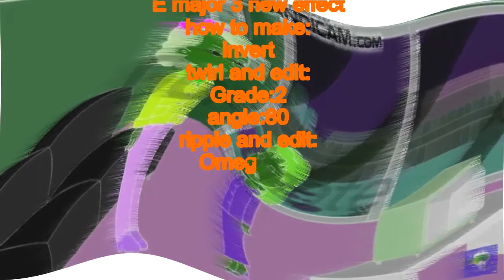Rosie is grounded for nothing effects and new effects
the effect e major 5 have the hue incorrect it´s -125